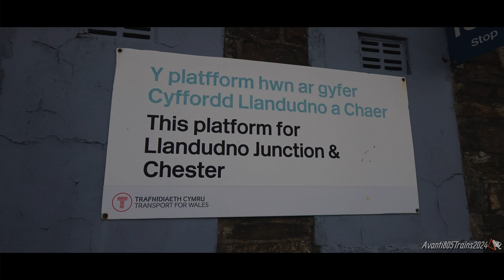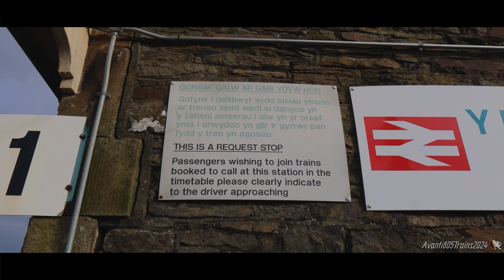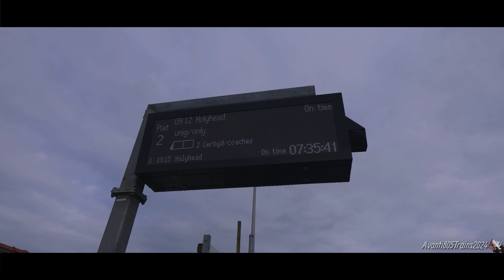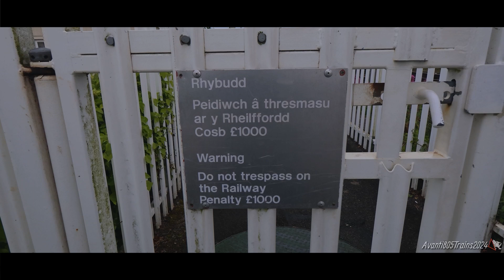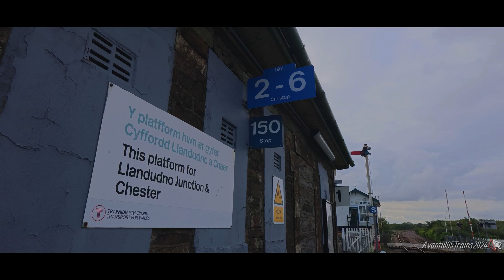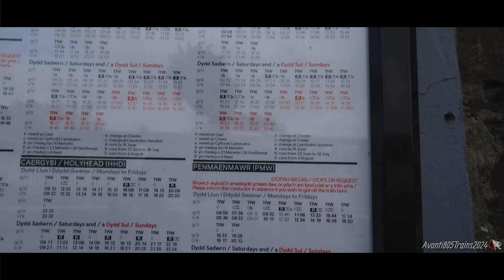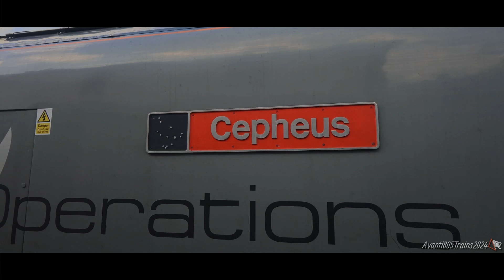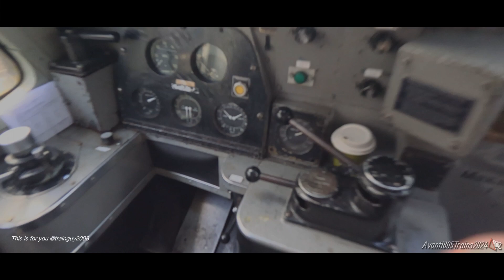Derby R.T.C to landore T.M.D W/ 37 884 “cepheus” & 37 608 “Andromeda” + TFW 175 114. 11/06/2024.